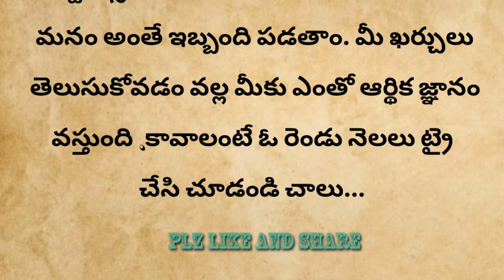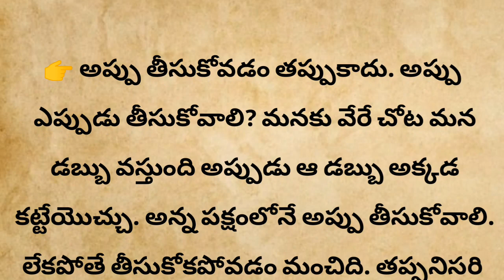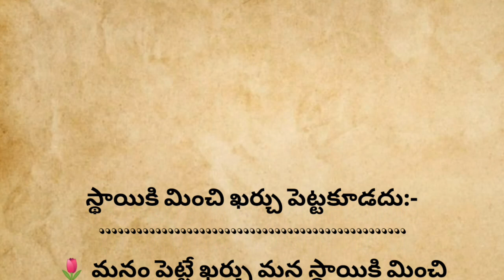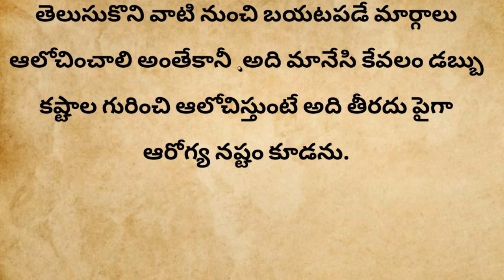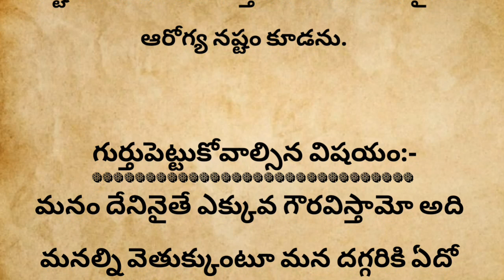డబ్బు విషయంలో మన దుర్లక్షణాలు...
డబ్బు సంపాదించాలంటే తప్పక ఉండవలసిన 5 అలవాట్లు,డబ్బులు ఈజీగా సంపాదించాలి అంటే మన అలవాట్లను ఎలా మార్చుకోవాలి,డబ్బు,డబ్బులు సంపాదించాలి అంటే మీ అలవాట్లను ఇలా మార్చుకోండి,డబ్బు,డబ్బు సంపాదించడం ఎలా,డ‌బ్బు సంపాద‌న,సంపాదించిన డ‌బ్బుడ‌బ్బును నిల‌బెట్టుకోవాలంటే,మనిషి ఎలా బ్రతకాలి